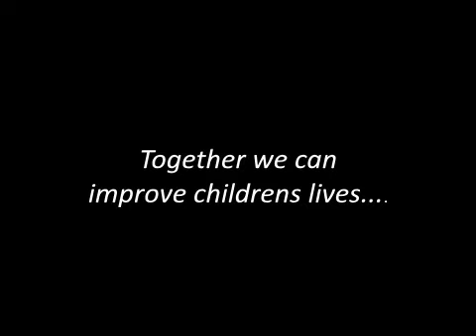Anti Child Abuse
Short film produced as a school project.